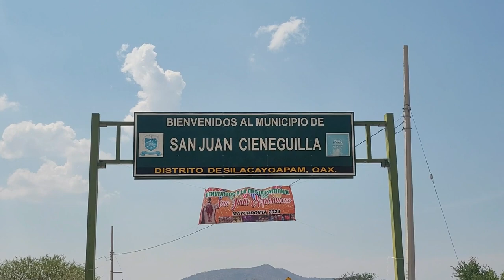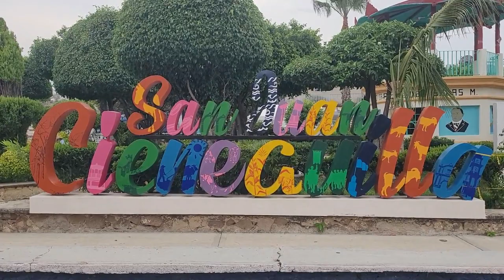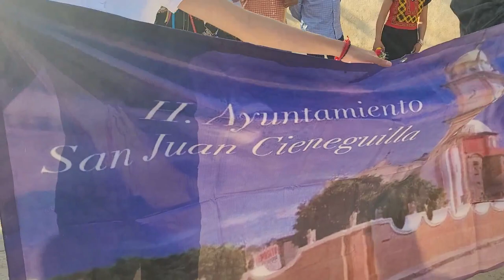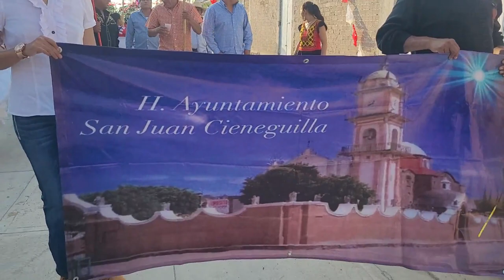Calenda 11 de Mayo del 2023(San Juan Cieneguilla🎠Gran Apertura de🎢Feria Anual🎡primera ➡️ parte 👉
Aventuras Oaxaca